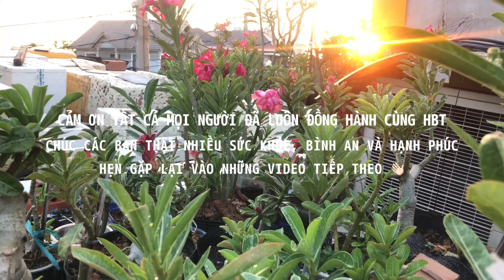ĐẤT NÓNG VÀ ĐẤT LẠNH, LOẠI NÀO TỐT CHO GIEO HẠT? | CHIA SẺ THẮC MẮC (HBT12)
HẠT SỨ LAI TẠO CHO RA HOA GÌ?
• Đây là câu hỏi mà chính HBT cũng không đưa được ra câu trả lời chính xác
• Dù là mặt hoa, màu hoa hay loại cánh hoa
• Nên mới nói : chơi hạt sứ lai tạo cũng giống như chơi xổ số, sau khi có hạt - gieo hạt 👉🏻 Chúng ta phải hồi hộp chờ đợi rồi 😀
💗 SỰ THÚ VỊ NÓ NẰM Ở ĐÓ 💗

Tất cả những video tại kênh HBT đều là ý kiến cá nhân, quan điểm riêng của Ba mình vậy nên mong cả nhà có thể tôn trọng và bình luận lịch sự.
Cảm ơn cả nhà đã luôn theo dõi, ủng hộ HBT rất nhiều.

 ► ZALO : 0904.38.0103 (Vân Anh, nhắn tin giúp con nhé)

© Bản quyền thuộc về Hoa Ba Trồng
© Copyright by Hoa Ba Trồng ☞ Do not Reup!